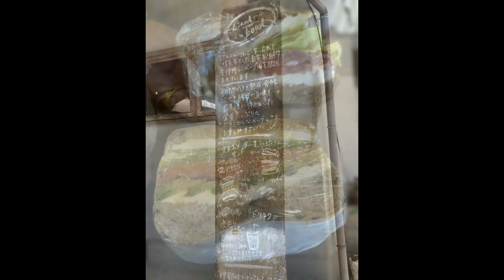暑い１日。ランチは、「Liand bagel -リアンドベーグル」。公園で散歩。元気な声。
今日も放射冷却で、最低気温はかなり低かったようです。起きたときには、すでにすっかり晴天でした。昨日より暖かくなりました。朝の散歩は、あまり歩きませんでした。
　今日は、ライナスと小兄に留守番を頼んで出かけました。まず、少し早いかなと思いましたが、町内のベーグルやさん「Liand bagel -リアンドベーグル」に初めて行きました。古民家を改装したお店です。普段は、土曜だけの開店なのですが、今回は今日だけ臨時開店をされていました。到着すると、すでにたくさんのお客さんが開店前から並んで待っておられました。開店をしてからも、待つことしばらく。やっと、お店の中に入ってからもまだまだ進みません。種類もたくさんありました。イートインができたので、お店でいただく分のサンドと、伊都岐コーヒーさんの豆のコールドブリューの美味しいコーヒーと、持ち帰り用のたくさんのベーグルを購入しました。ボリュームたっぷりでしたが、ゆっくりとランチをいただきました。それから、買い物に行って、あまりの暑さに家に着くまでに「ハレルヤピザ」で、バニラジェラートを浮かべたアイスコーヒーを飲みました。
　夕方は、公園に散歩に行きました。
　夕食後のウッドストックの遊びでは、珍しく大きな声を出していました。